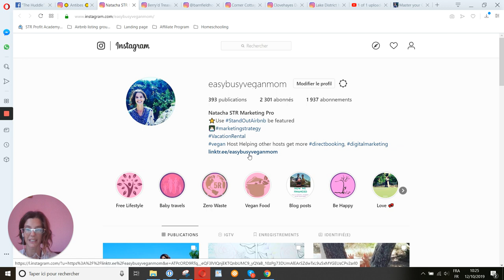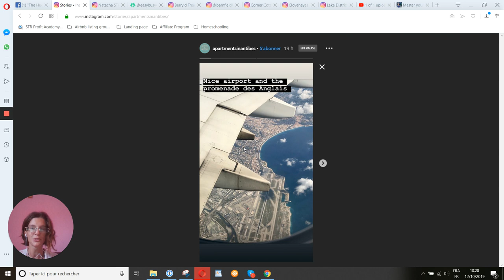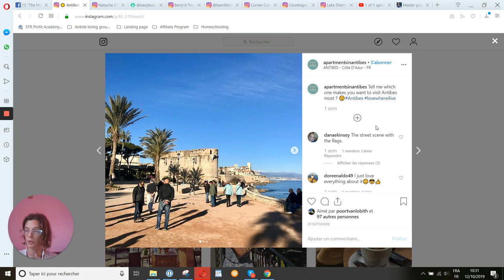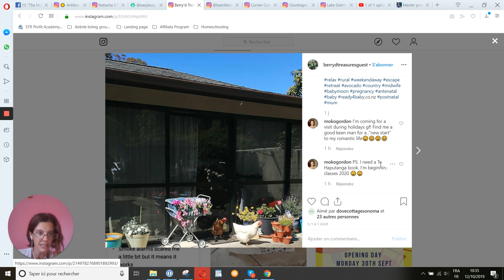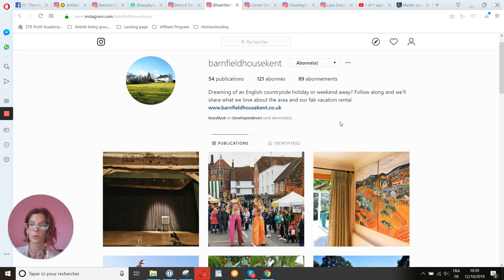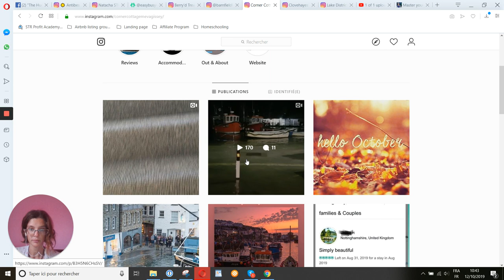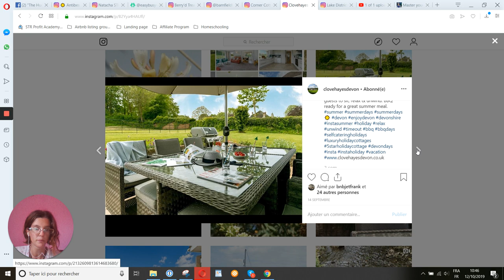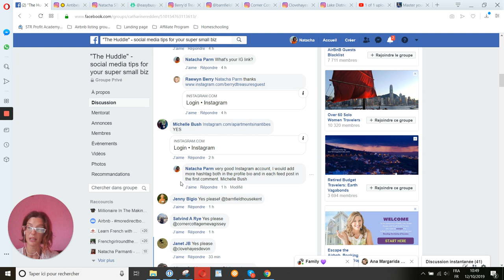Vacation rental Instagram account examples strategy to get more followers and bookings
I help Superhosts get marketing clarity to get consistent bookings!

Do you want to become a host?

Want more training like this one? Join my new Exclusive Program - VR Online Presence Accelerator 3 spots taken - only 3 spots left!